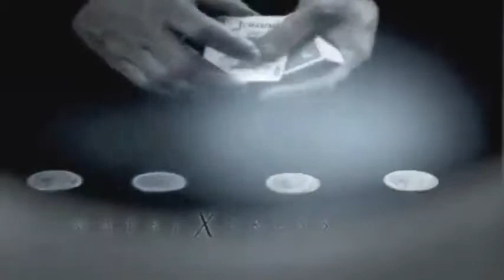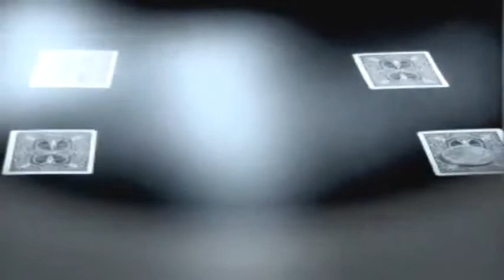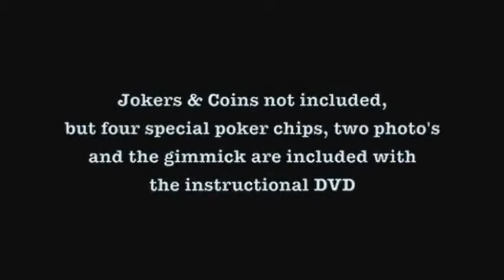Saturn Magic -MatriXpress (Props and DVD) by Shawn Farquhar - DVD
to purchase this item or view our fantastic range of other magic products